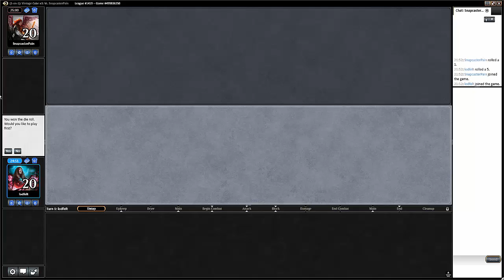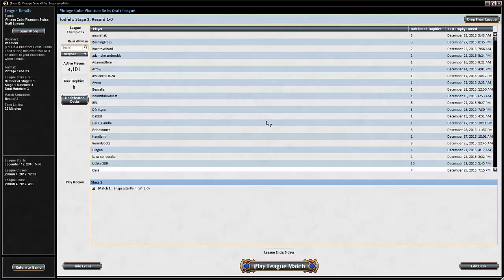MTG TLB Magic Vintage Cube Draft #9 (Match 1)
Happy new years! What better way to cheer the new year then to watch some vintage cube!

Join TLB for the fun times of cubing, always a favourite for us!

//Kim & JImmy